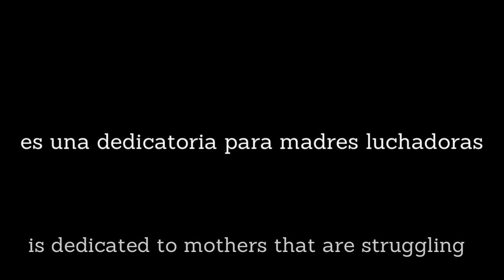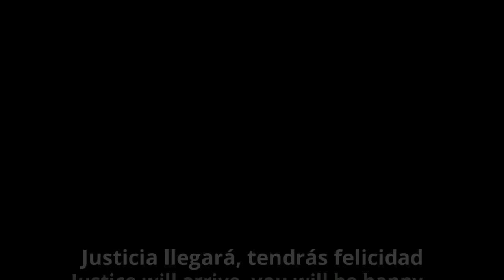Val Serrano - Junto a ti 🇻🇪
“Junto a ti” es una canción que compuse un par de días atrás. Está dedicada a las madres de Venezuela (y de todo el mundo) a cuyos hijos se les fue arrebatada la vida por el simple hecho de querer ver a su país en libertad. Esos chamos quienes pelearon y protestaron cada día para ver justicia, quienes amaron a su tierra hasta dar su último aliento, quienes dieron su vida para volver a ver a una Venezuela en armonía y prosperidad.
A esas madres que perdieron a sus hijos, les quiero agradecer por haber traído al mundo a los héroes que dejaron su legado como luchadores. Las admiro por su fuerza y su amor. ❤️🇻🇪
Feliz día de las madres! 💕
AYÚDENME A COMPARTIR ESTE VÍDEO PARA QUE ESAS MADRES PUEDAN VERLO